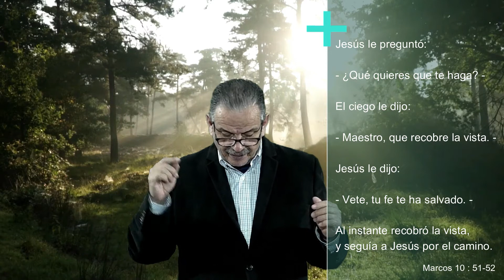Dios desea hacer una conexión con tu espíritu | Pastores Alberto y Vero García.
Amistad Puebla Zacatlán.
Zoom para Oración de Sanidad - ID: 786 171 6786